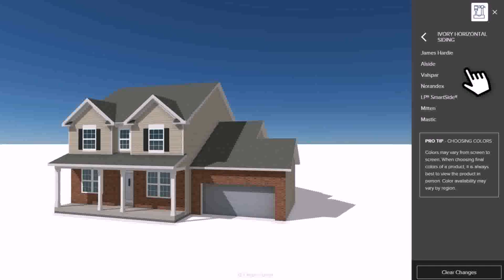Indian House Front Face Design